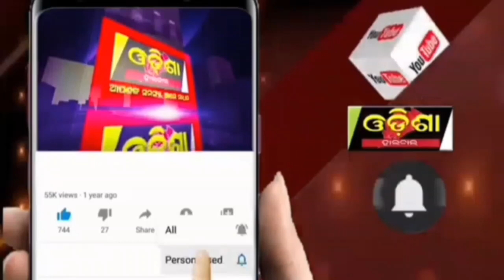ଗାଁ ମୁଣ୍ଡରେ ହାତୀପଲ ||Odisha Halchal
ଗାଁ- ମୁଣ୍ଡରେ- ହାତୀପଲ